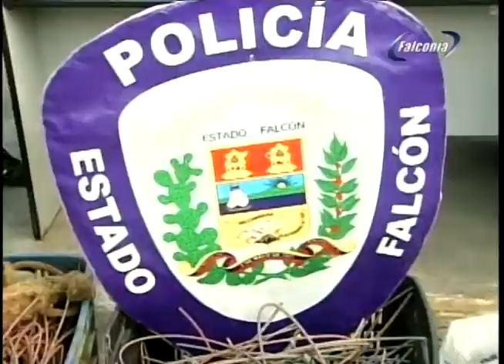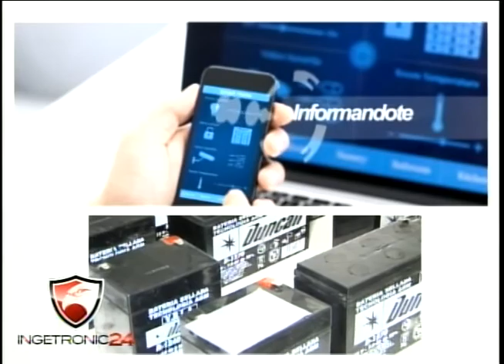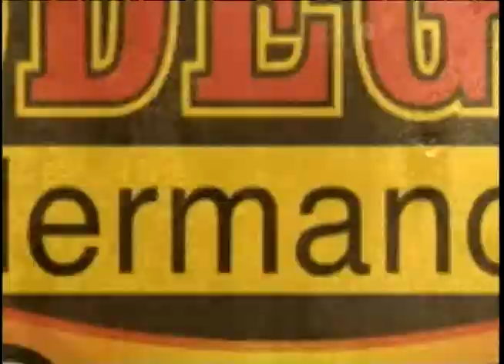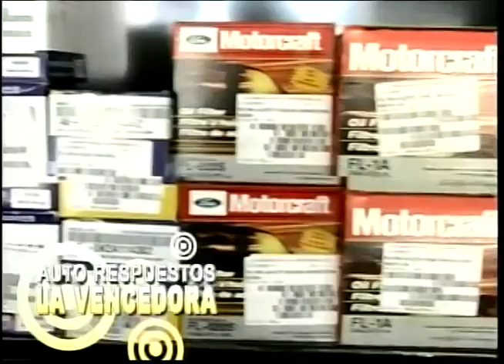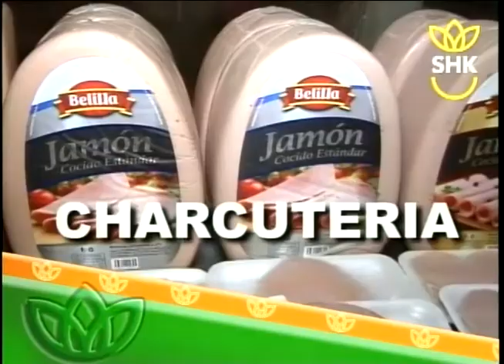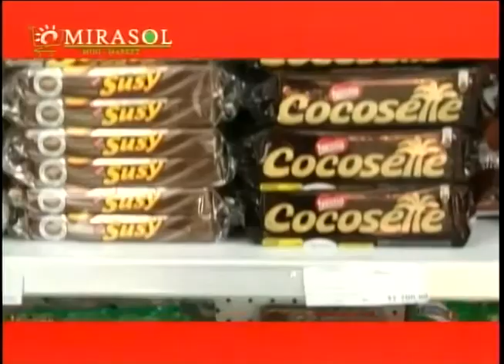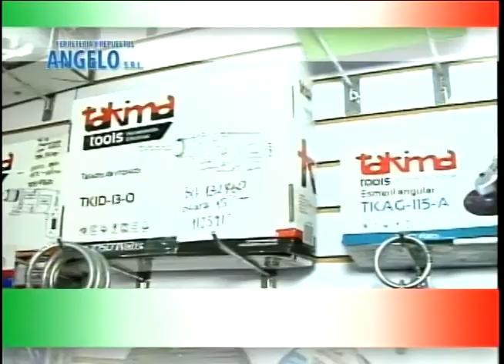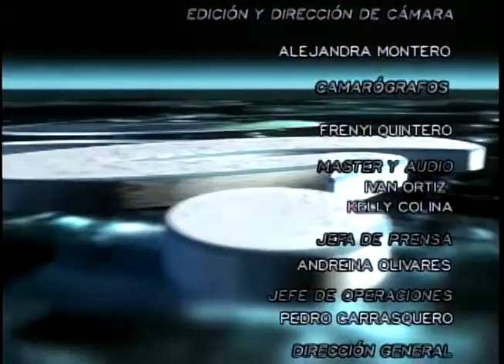QUE PASA ESTELAR 11 12 18